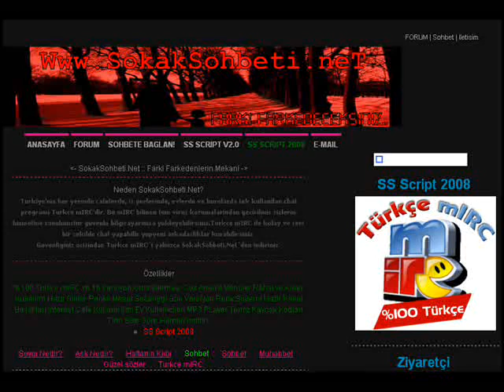SokakSohbeti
SokakSohbeti Tanıtım Klibi Muhabbet Sohbet Chat Arkadaşlık Ücretsiz Java Sohbet Muhabbet Sohbet Chat Muhabbet Sohbet Chat Aşk
Sevgi
Şiirler
Güzel
Sözler
Burçlar
Alemi
Astroloji
Mizah Eğlence
Her
Telden
Tüm
Konular
Müzikler
Motorlu
Araçlar
İşletim
Sistemleri
Bilgisayar
Eğitim
Öğretim
Oyunlar
Program
Prgramlama
Spor
Internet
ve
Daha
Fazlası!
Cep
Dünyası
Temalar
Komik
Şeyler
Resimler
Videolar
Fıkralar
Komik
Loglar
Komik
Animasyon
Güncel
Genel
Kültür
Sanat
Kadınca
Ilginç
Olaylar
Islam Din
Atatürk
Koç
Boğa
Ikızler
Yengeç
Aslan
Başak
Terazi
Akrep
Yay
Oğlak
Kova
Balık
Albümler
Arabesk
Metal
Pop
Rap
Rock
Amatör
Çalışmalar
Java
Oyunlar
Symbian
Oyunlar
N-GAGE
Oyunları
Emulator
Oyunlar
Mobil
Videolar
Mobil
Filmler
Avi
Videolar
3gp
Videolar
Cep
Temaları
Nokia
Serisi
Siemens
Temaları
Sony
Ericsson
Diğerleri
Ses
Arşivi
Polifonik
Midi
Uzantılı
Waw
Uzantılı
Amr
Uzantılı
Otomobil
Resimler
Videolar
Motosiklet
Ses
Görüntü
Sistemleri
Üniversiteler
Liseler
Oyun
Eklentileri
Hileleri
Knight
Online
Irc
Windows
Network
Internet
Yahoo
Icq
Msn
Messenger
Skype
Grafik
3D
Tasarım sohbet odalari
arkadas arama
tv kanallari
sohbet net
arkadas ariyorum
chat sohbet
radyo kanallari
sohbet siteleri
canli sohbet
sohbet com
kolay arkadas
bol sohbet
bayan arkadas
arkadas com
arkadas bulma
bedava sohbet
sohbet odasi
kiz arkadas
arkadas com
televizyon kanallari
sohbet kanallari
görüntülü sohbet
chat kanallari
uydu kanallari
mynet sohbet
arkadas siteleri
islami sohbet sohbet odalari
arkadas bul
konya sohbet
sesli sohbet
www arkadas
sohbet sitesi
cam sohbet
arkadas arama siteleri
canli tv kanallari
müzik kanallari
kelebek sohbet
arkadas ariyorum
www arkadas
Aşk sohbet
kiz arkadas ariyorum
arkadas bulma siteleri
canli sohbet
sohbet hatti
canli radyo kanallari
sohbet odalarä
türk sohbet
arkadas arayanlar
cinsel sohbet
sohbet script
sohbet odalar
yabanci tv kanallari
almanya sohbet
güzel sohbet
 tv kanallari
kolay arkadas com
yabanci arkadas
alo arkadas
çet sohbet
sohbet muhabbet
arkadas bulmak
zurna sohbet
sohbet programlari
camerali sohbet
kiz arkadas arama
best sohbet
alem arkadas
sohbet alemi
arkadas arayan
arkadas arayan bayanlar
camli sohbet
üyeliksiz sohbet
bedava sohbet odalari
arkadas cc
sohbet hatlari
bedava arkadas bulma
online sohbet
goruntulu sohbet
ask sohbet
iyi sohbet
sohbet indir
alem sohbet
muhabbet kanallari
chet sohbet
gay arkadas
alo sohbet
en iyi sohbet
gurbet sohbet
arkadas net
görüntülü sohbet odalari
www chat sohbet com
arkadas ariyorum com
uydu kanallari sifreleri
sohbet oyun
hemen sohbet
mynet arkadas
arkadas odası
tüm tv kanallari
arkadas adresleri
chat sohbet odalari
ücretsiz arkadas siteleri
travesti sohbet
sohbet türkçe
arkadas ariyom
sohbet odalri
bursa sohbet
kizlar sohbet
en güzel sohbet
rus arkadas
cafe sohbet
erkek arkadas
türkçe radyo kanallari
sohbet kanali
yabanci chat kanallari
canli kamerali sohbet
ispanyol kanallari
arkadas arama siteleri
arkadas bulma siteleri
oyun kanallari
arkadas chat
sohbet site
sohpet kanallari
melike demirag arkadas
www arkadas ariyorum
yazgülü sohbet
çet kanallari
sohbet oda
aninda sohbet
www chat sohbet net
itiraf com arkadas
yazgulu sohbet
sohbet name
sohbet ücretsiz
sohbet webcam
camda sohbet
simdi sohbet
www kolay arkadas
sohbet mirc
özel arkadas
bedava görüntülü sohbet
türk televizyon kanallari
canli yayin tv kanallari
canli tv kanallari
dost sohbet
bedava sohbet kanallari
yabanci televizyon kanallari
kolay arkadas arama
kamerada sohbet
ücretsiz arkadas arama siteleri
iki sohbet com
kiz arkadas bul
bay arkadas
kanal d sohbet
arkadas listesi
arkadas servisleri
arkadas bedava
azeri sohbet
sitene sohbet
bosver arkadas
türkçe sohbet siteleri
ücretsiz sohbet siteleri
rus bayan arkadas
telsim sohbet
sohbet için java
arkadas sohbet
webcamli sohbet
pet arkadas
dost chat
dost haber
dost oyun
dost şiir
dost sohbet
dost sohbet odaları
eğlence merkezi